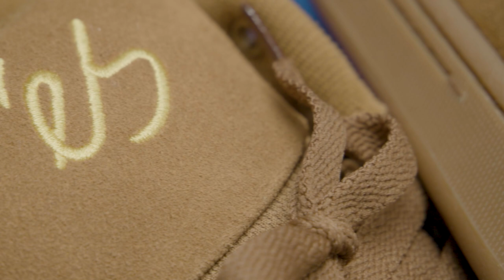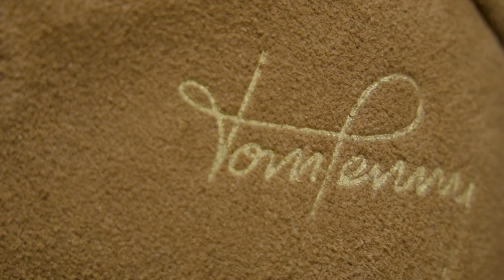éS Tom Penny Accel OG RS | Review